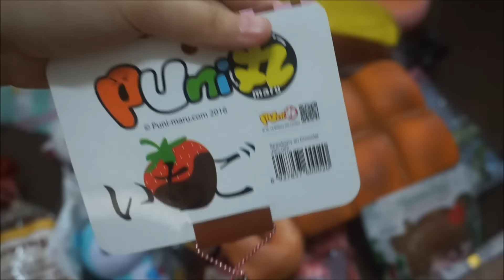สกุชชี่ทั้งหมดของฉันราคา 23,210 บาท!!!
โอ้โหหหห สกุชชี่ทั้งหมดราคา 23210 บาท ทำไมแพงจังง อยากรู้แล้วใช่มั้ยยว่ามีอะไรบ้างง ไปดูกันเล้ยย หวังว่าจะชอบคลิปนี้น้า รับคำท้ามาจากพี่แตม YT:StampbrandKits

💕💕💕💕💕Hello💕💕💕💕💕
ชื่อ : พันช์
อายุ : 15
เกิดวันที่ : 28/08/44
🍣สามารถdส่งของกินมาให้เราได้น้า🍭